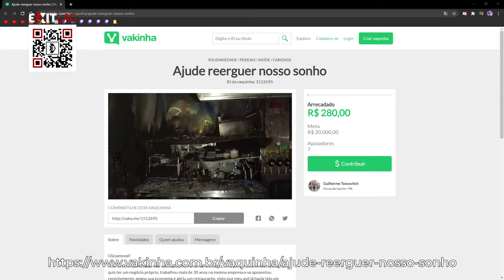DOUGLAS MESQUITA (RATO BORRACHUDO) - Flow Podcast #249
VAKINHA DO RESTAURANTE QUE PEGOU FOGO

Douglas Mesquita é o Rato Borrachudo sem a máscara mas igualmente genial.

AGENDA SEMANAL SEMPRE NO TWITTER E INSTAGRAM

ANFITRIÕES:
Monark - Twitter @monark

DIREÇÃO/PRODUÇÃO:
Gianzão - Instagram @_gianzao

ASSESSORIA/PRODUÇÃO EXECUTIVA:
Serginho - Instagram @omofrau